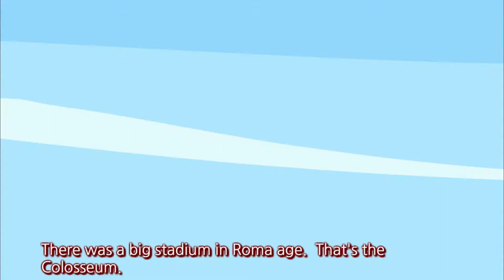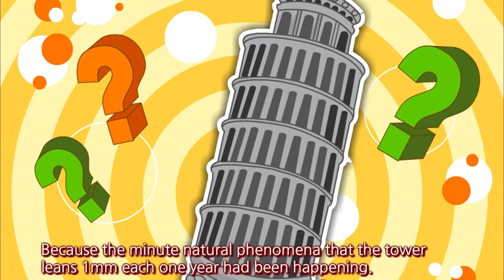The World Mystery 2 l Knowledge Story l 세계의 불가사의 2ㅣ지식동화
우리가 궁금해 하는 주변의 많은 이야기들!
과학, 인물, 자연현상, 불가사의 등
재미있는 이야기를 영어로 들려주는 지식동화!